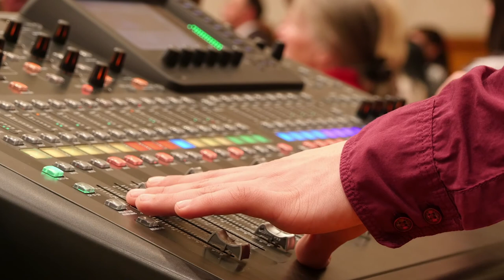Higher Certificate in Music and Sound Engineering